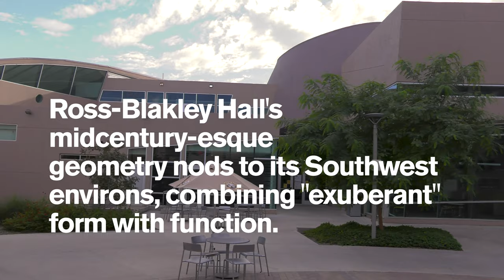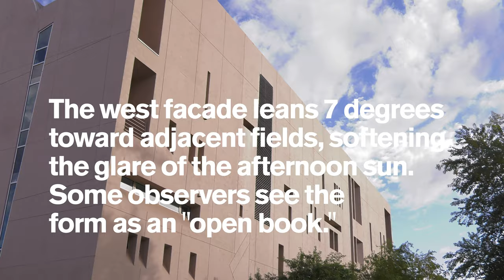Ross-Blakley Hall: Exterior and Lobby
Ross-Blakley Hall on the ASU Tempe campus provides a physical home for the study of the foundational discipline of the humanities, currently housing two of The College of Liberal Arts and Sciences' flagship humanities units: the Department of English and the Institute for Humanities Research.

Originally constructed as a law library in the early 1990s, Ross-Blakley Hall is a jewel in the university's architectural crown. The building's midcentury-esque geometry nods to its Southwest environs, combining "exuberant" form with function.

Atlanta-based architect Merrill Elam took design cues directly from the building's site. "The Arizona desert landscape provokes mis-readings," she told Architectural Record magazine. "Plants look like animals, animals look like rocks, rocks look like animals, plants look like rocks, animals look like plants . . . eye foolers."

Ross-Blakley Hall provides some eye-foolers of its own. Inside, a landing between floors juts into nothingness at a distinct point, appearing as a ship's prow from which to overlook a sea of activity below. Outside, the west facade leans 7 degrees toward adjacent fields, softening the glare of the afternoon sun. Some observers see the resulting form as an "open book."
Whether or not these associations and images are intentional, the humanities units at home in Ross-Blakley Hall are glad to celebrate them in place.